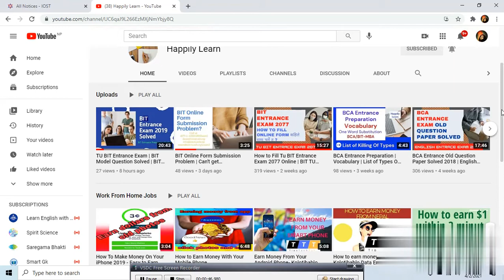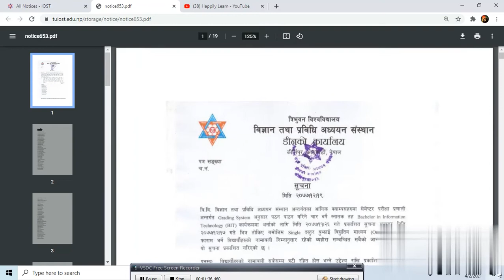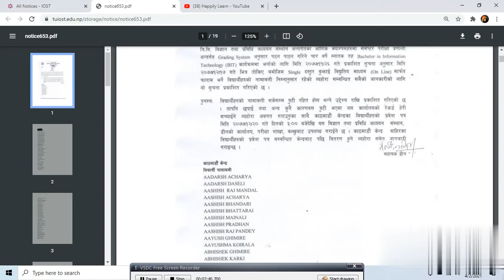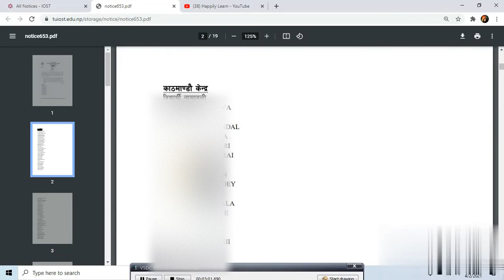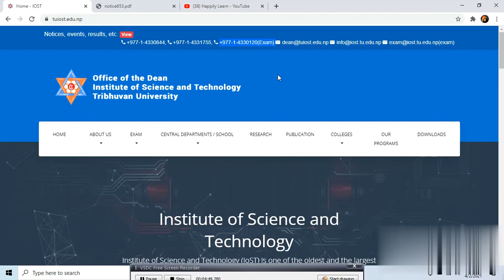BIT Entrance Notice | TU Published Name list For BIT Entrance Exam | BIT Online 2021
HI everyone,

Yesturday Tribhuvan Universty has pubilshed notice for the BIt Entrance Exam and you can find your name list there.

If you didn't see your name there please contact Tu Exam Department, Call them.

General knowledge part 1&2

English grammar tag question

Previous questions solved

Bit model questions solved